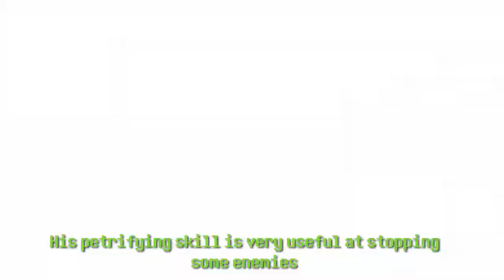[Elsword] Falling into the Void (Day 3)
Discussion Issue:
I know i should get more spec B, but as i said in the previous video, i havent touched my sockets since revamp. After i get this weapon ill make sure i get at least a gud heroic set and make my maxi get to at least 10k.